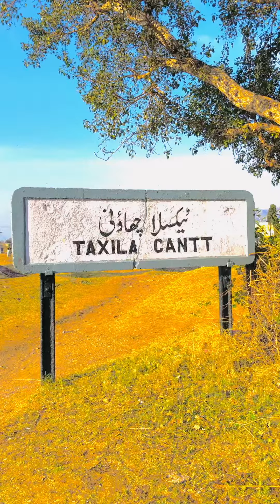16 March 2024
Pak